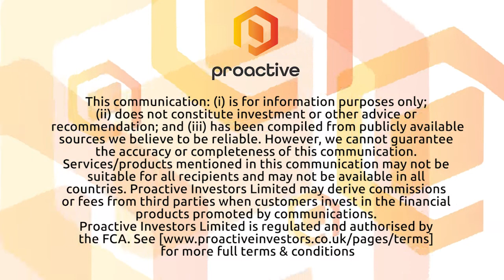Whitehorse Gold Corp sees blue sky ahead after receiving 5 year exploration permit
Whitehorse Gold Corp CEO Kevin Weston joined Steve Darling from Proactive from their Skukum Gold Project in Southern Yukon. .

Weston shares with Proactive more about where they are, the workplan moving forward and why he thinks this is such a special project.